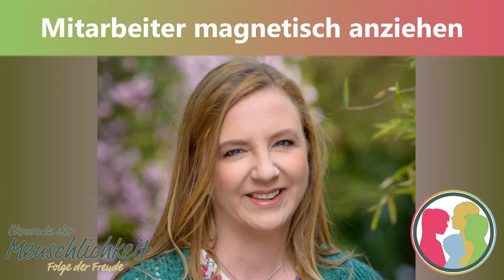Tourismus im Zeitgeist mit Nicole Kobjoll Schindlerhof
Folgeimpuls: Der gesunde motivierte Mitarbeiter, Luxusgut der modernen Arbeitswelt?
Vision, Mission und gemeinsames Anliegen:
Die „Ökonomie der Menschlichkeit“ als zeitgemäße Wirtschaftsform, steht für menschlichen und wirtschaftlichen Unternehmenserfolg. Sie vereint Visionäre aus allen Branchen zu einer großen Strahlkraft. Klar erkennbar, inspirierend und motivierend für weitere Unternehmen.
Mit natürlicher Intelligenz, der Freude folgend, zum Wohle jedes Einzelnen und zum Wohle unserer Volkswirtschaft. Damit Mensch sein wieder Freude macht!

Es gibt sie. Doch wo und wie finde ich diese menschlich agierenden Unternehmen?
Und wie zeigt sich diese, dem Menschen dienende Wirtschaft?
Jedes Unternehmen definiert selbst, wie es Menschlichkeit im täglichen Wirken lebt. Durch das Zeigen dieser Werte entsteht Erkennbarkeit und Strahlkraft.
Die Erstellung einer zweiten Bilanz, wir nennen es Freudestatus, misst den menschlichen Unternehmenserfolg. Das unterscheidet Unternehmen von rein auf Gewinnmaximierung ausgerichteten Firmen.
Sei auch du mit deinem Unternehmen Teil der Lösung. Nutze diese neue Wirtschaftsform, damit Menschsein wieder Freude macht!